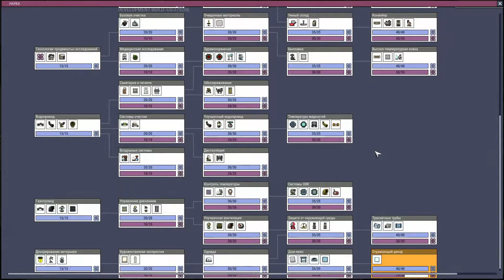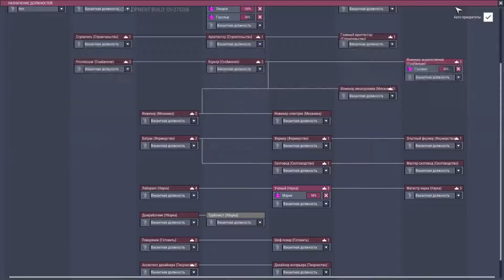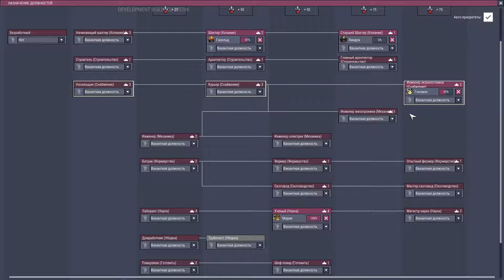Oxygen Not Included | World 06: Days 270 - 280 (Gameplay)[029]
[Type]: Walkthrough (no commentary) Gameplay
[Game]: Oxygen Not Included
[Genre]: Survival, Base Building, Construction and management simulation,
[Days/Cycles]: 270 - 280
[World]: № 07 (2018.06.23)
[Build]: CU-275206 (Cosmic Upgrade)
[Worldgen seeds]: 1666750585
[Language]: Text in Russian

[Tag]:
Early Access
Survival
Base Building
Building
Resource Management
Singleplayer
2D
Simulation
Strategy
Management
Space
Sandbox
Indie
Adventure
Sci-fi
Open World
Exploration
Space Sim
Funny
Difficult